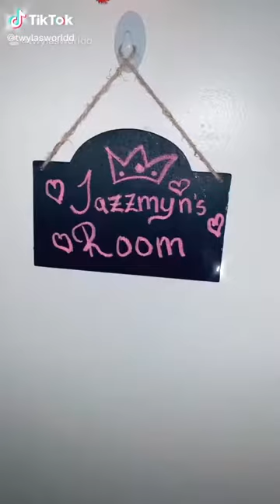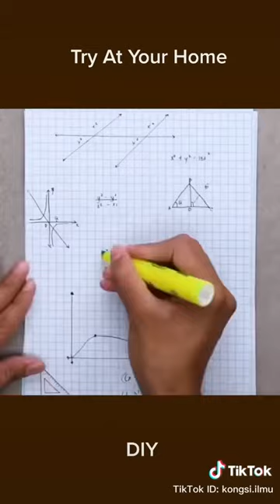Your TikTok Fix from diycraft episode 23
Your TikTok Fix from diycraft 23 - Best clips from TikTok